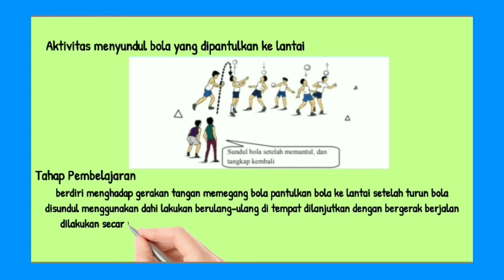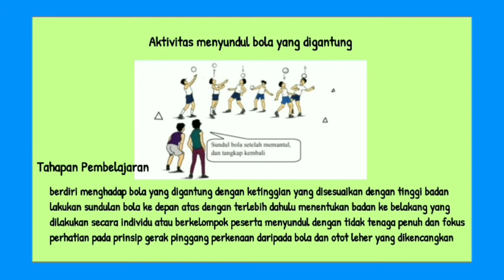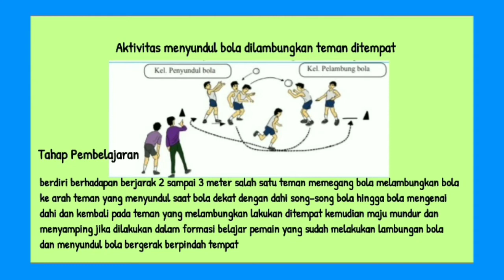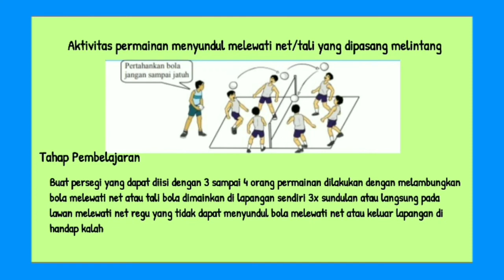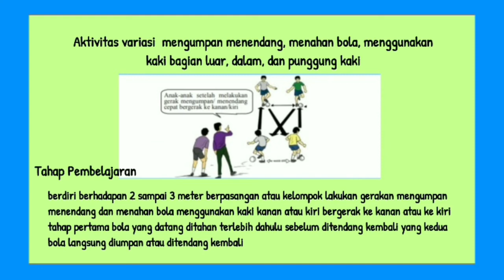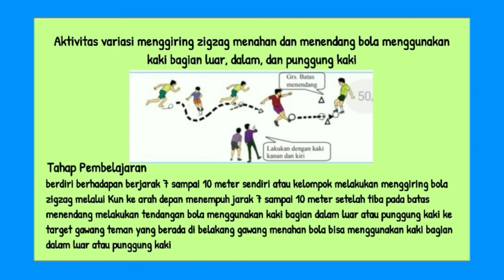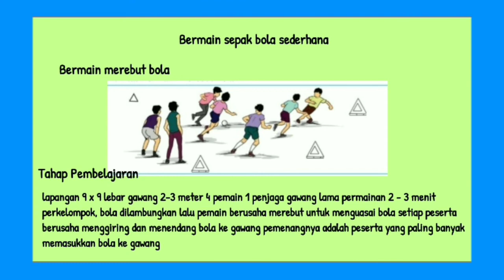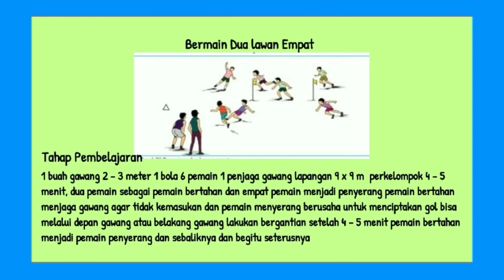Pembelajaran sepak bola menyundul bola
Sepak bola adalah permainan yang dilakukan oleh dua tim berbeda, dengan komposisi pemain yang berada lapangan sebanyak sebelas orang. Dimana masing-masing tim berupaya untuk menang dan mencetak gol ke gawang lawan, pembelajaran sepak bola menyundul bola, pembelajaran olahraga sepakbola PJOK kelas 7 menendang bola, pembelajaran olahraga sepakbola PJOK 7 menghentikan bola, pembelajaran olahraga sepakbola PJOK 7 menyundul bola, pembelajaran olahraga sepakbola PJOK 7 menggiring bola, pembelajaran olahraga sepakbola SD, pembelajaran olahraga sepakbola SMP, pembelajaran olahraga sepakbola SMA,